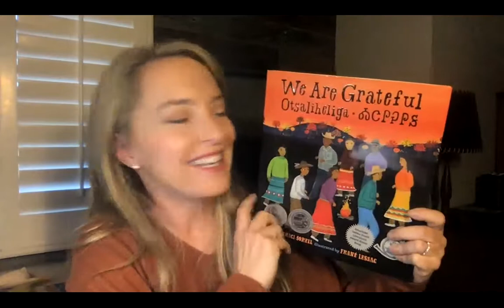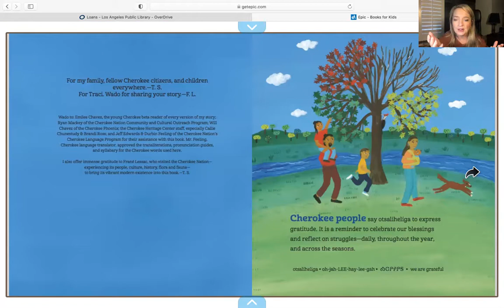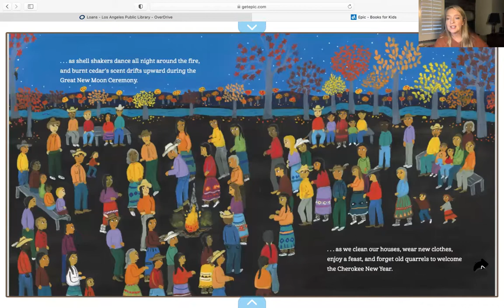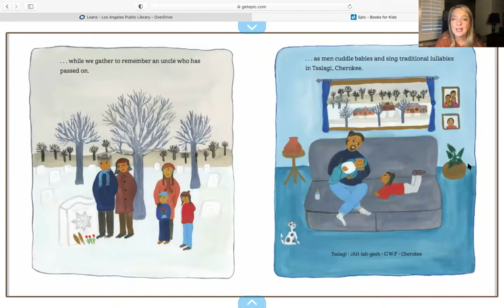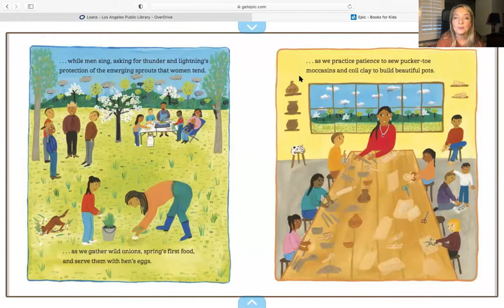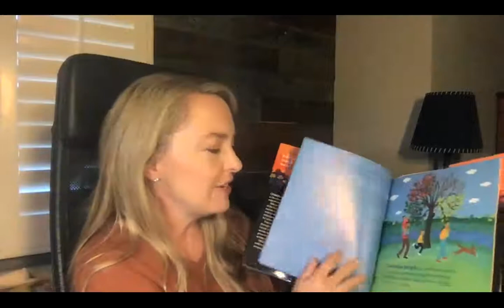We Are Grateful Otsaliheliga by Traci Sorell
"Otsaligheliga is a Cherokee word that is used to express gratitude. . .Traci Sorell. . .invites readers to journey through the year with a Cherokee family and their tribal nation as they express thanks for celebrations big and small."